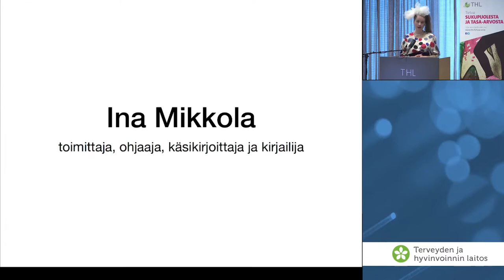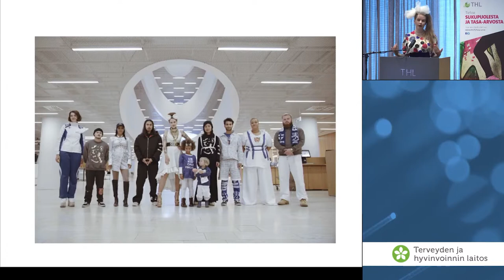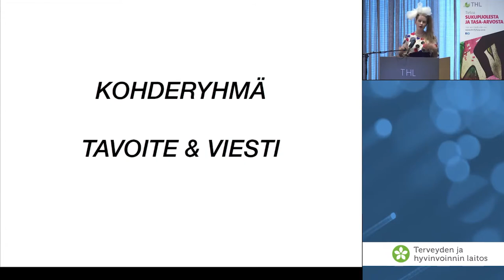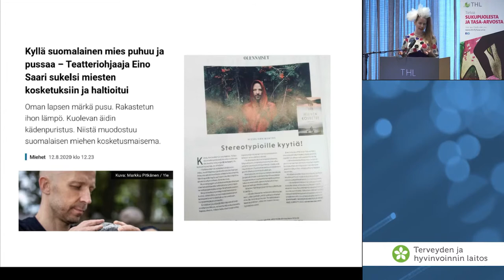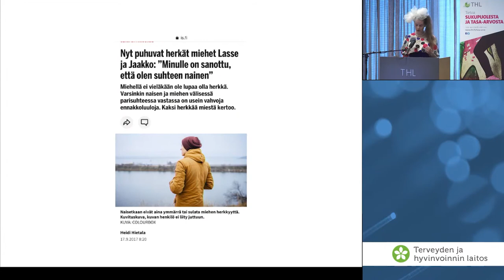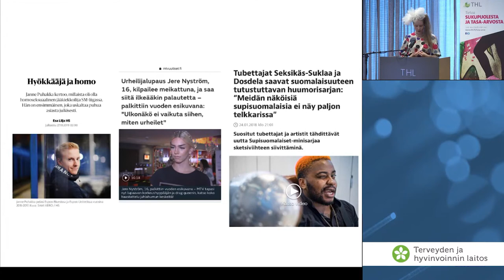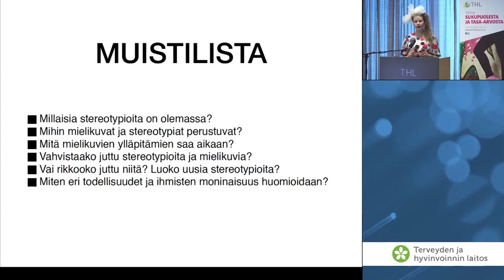Ina Mikkola: Rakenteet muokkaavat suomalaisuutta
Ina Mikkola, toimittaja, ohjaaja